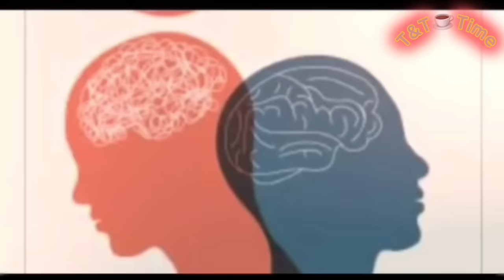Body language Analysis: If this doesn't convince you, I dont know what will! Harry and Meghan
🫧Thank you to my Bubble Family for supporting me to 58.3K subscribers and welcome to the new people joining our little community here. ♥️🫧

Royal office of the King and Queen

His Majesty The King
Buckingham Palace
London SW1A 1AA

If you wish to write a formal letter, you can open with 'Sir' and close the letter with the form 'I have the honour to be, Sir, Your Majesty's humble and obedient servant'.

The Duke and Duchess of Cornwall
Kensington Palace
London W8 4PX
General enquiries can be made by telephone during working hours: (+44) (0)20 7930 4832.

The Princess Royal
Buckingham Palace
London SW1A 1AA

The Prince and Princess of Wales
Buckingham Palace
London
SW1A 1AA

The Duke and Duchess of Gloucester
Kensington Palace
London W8 4PU

The Duke and Duchess of Edinburgh
Bagshot Park
Bagshot
Surrey GU19 5PL

The Duke and Duchess of Kent
St James's Palace
London SW1A 1BQ

MY CHANNELS

Tea & Therapy

THERAPY & LIFECOACHING TIPS

coffee & Crime

TRUE CRIME (coming this year)

TandT uk

These give you exclusive entries to any giveaways, your name on the community board at the beginning of each video, separate videos only members etc can have access too, have your question answered every friday on one of my channels.

Eastbourne
BN219UF

Just know at the moment that your support is helping me pay it forward in helping more people, whether it's speaking to me through phone or video and replying to emails.

So please keep liking my videos and sharing so i can reach more subscribers as it's thanks to your support and the donations i receive that I am able to help others who struggle financially 🙏🏼

 Things I've worn that im asked about 😊

Skincare (please always seek advice as just because this works for me, if might cause a reaction in you).

dermatica retinol

naturalplantremedies Skincare
Papers the Herbalists' natural wild yam skin cream with Calendula herb & Vit E
(this is amazing for menopausal ladies).

2. Everything else is my own thoughts and opinions I do not proclaim to be right and I invite you to always do your own research to come to your own conclusions even if they differ from mine or anyone else here.
3. You do not have to like or agree, but I ask that you are respectful to me and the lovely community we are building here.
4. My giveaways are exclusively my own and no responsibility of YouTube.

Emz